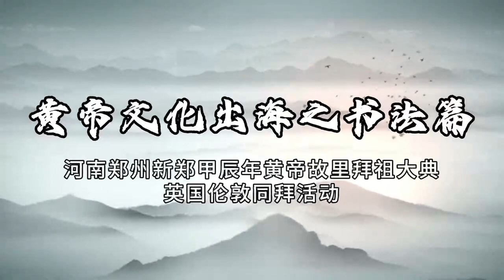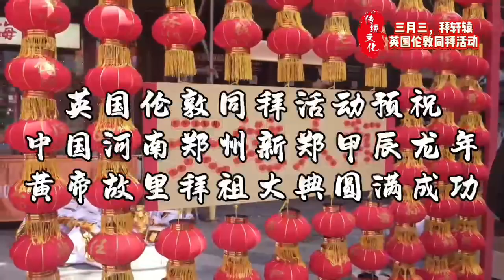"Same Root, Same Ancestor, Same Origin;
"Same Root, Same Ancestor, Same Origin;Chinese people from around the world will meet in together United Kingdom, London. (Chinese Calligraphy)China